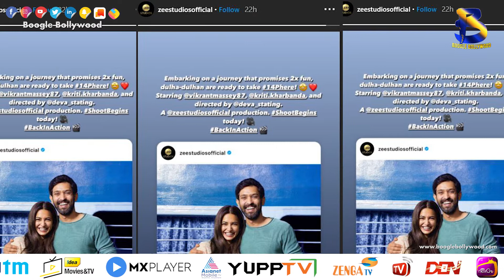Vikrant Massey Kriti Kharbanda begins shoot for 14 Phere